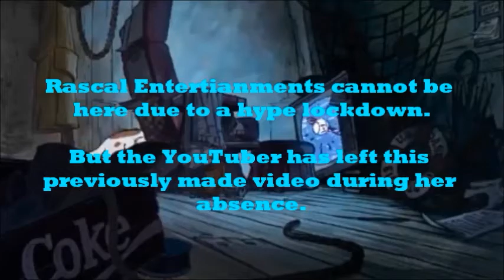IT'S TIME...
It's gonna REALLY weird. it's gonna get REALLY wild.
Things are about to go DOWN in The one hour season finale, Face the Music and Starcrushed. Premieres Tomorrow. Are you ready for the bombshell finale?